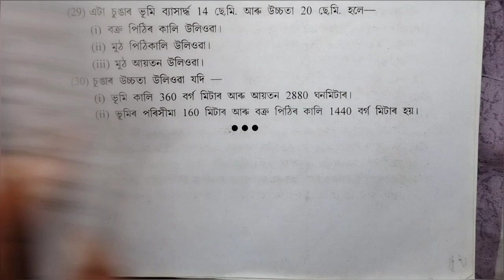Class 10 Mathematics exercise R-6 question no 5,6,7,8,9..//100℅ concept++💯💯